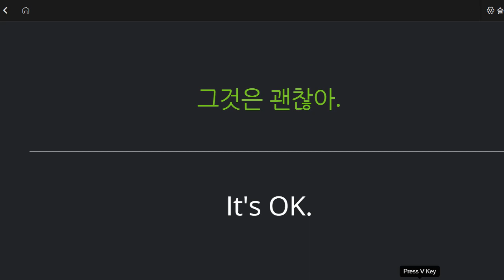이지현 2022 11 22 초등 기초 회화 말하기 성취도 90